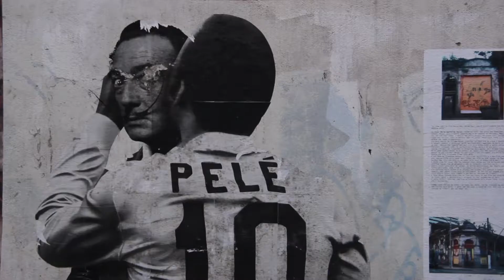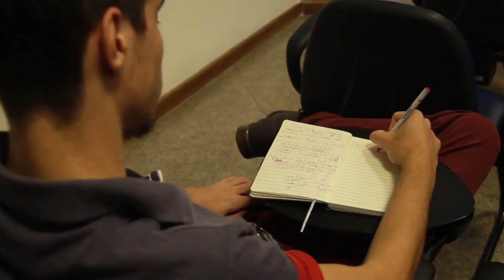Autoria Cultural | Oficina Romance + Introdução ao Roteiro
*** Os jovens-educadores do Instituto Querô estão na cobertura do Projeto Autoria - uma das maiores festas narrativas que a Baixada Santista já recebeu!

No dia 22 de junho, no Sesc Santos, o Autoria deu início a oficina Romance: Princípio, meio e fim, trabalhando o entendimento do gênero e estruturas que o caracterizam, conhecendo a fundo a trama, aventura e os aspectos comportamentais dos principais personagens. Além de Romance, no dia 23 de junho, aconteceu a oficina de Introdução ao Roteiro. Um grupo de estudos focado no entendimento da estrutura em três atos, plot e misbehavior.